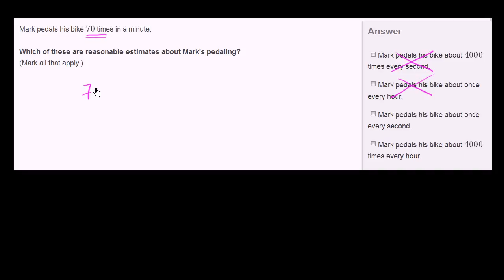ArPA 018 Multi step word problems with whole numbers exercise 3 کثیر درجہ لفظی سوال